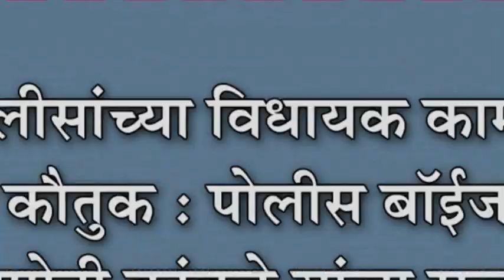पोलीसांच्या विधायक कामाचे जनतेतून कौतुक : पोलीस बॉईजच्यावतीने सपोनी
पोलीसांच्या विधायक कामाचे जनतेतून कौतुक : पोलीस बॉईजच्यावतीने सपोनी कांबळे यांचा सत्कार